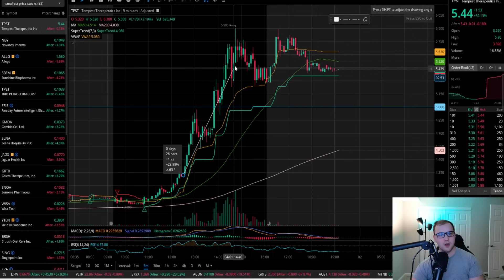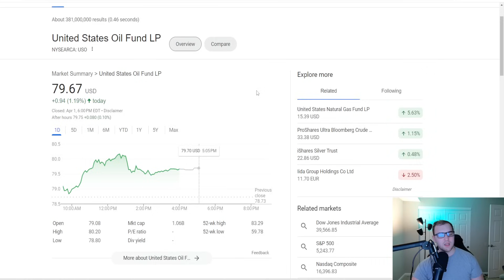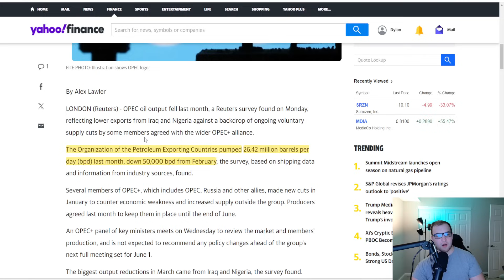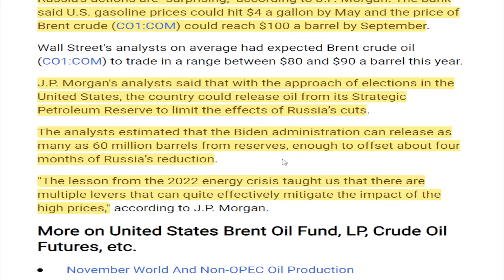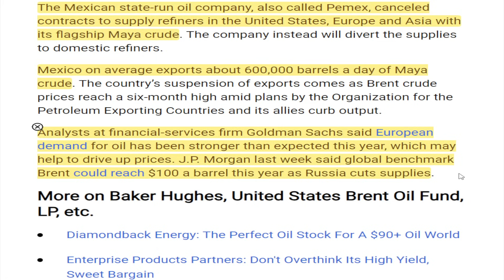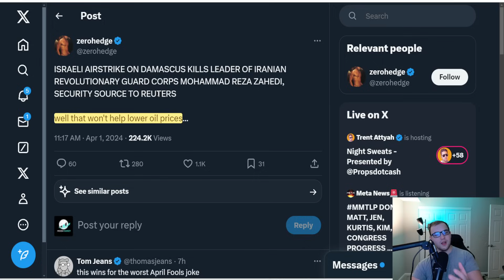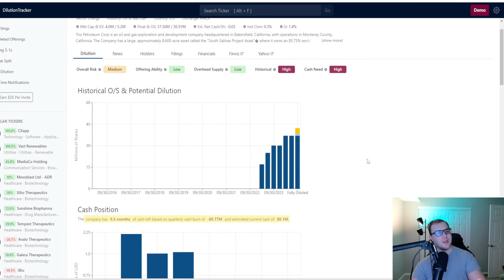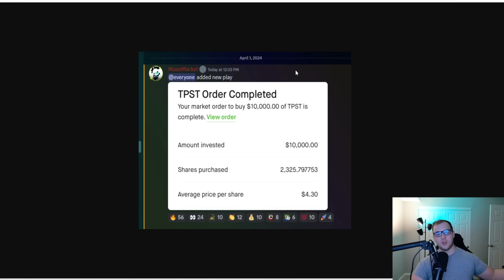I BOUGHT ALOT - get in this stock now before the entire sector explodes!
💥You can trade here and get 15 FREE stocks if you sign up with my

📊Chart Patterns Poster

If you follow any of my Ideas or trades you are at risk of losing your entire investment. Do not follow any of my trade Ideas because you will likely lose everything.

Cannabis Stock Short Squeeze! Cgc Tlry Sndl Acb Msos"